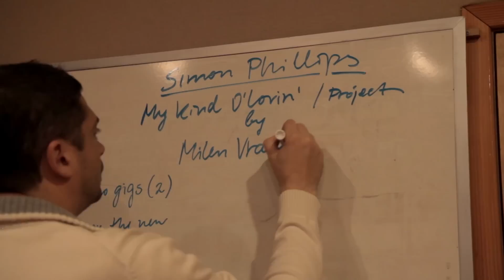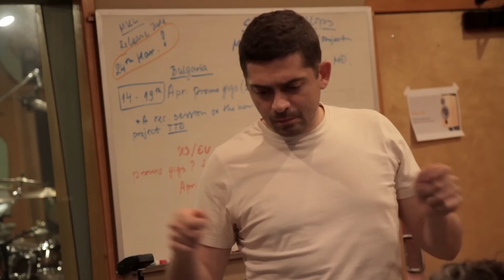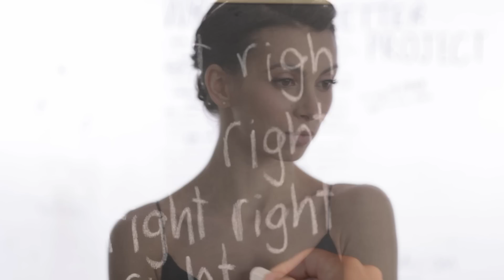Intelligent Music Project II feat. Joseph Williams - STEP IN LEARNIN' (Official Video)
Intelligent Music Project II - MY KIND O' LOVIN' (2014)
feat. Joseph Williams, John Lawton and Simon Phillips
Amazon CD
Amazon Digital

A colorful, multifarious and formidable listening experience, with hints of melodic hard rock and early prog, featuring drum legend Simon Phillips and the vintage vocals of John Lawton (ex-Uriah Heep) and Joseph Williams (Toto).
MY KIND O' LOVIN' is meant to carry the positive message of Intelligent Music Project I - THE POWER OF MIND. The album will present you a veritable flood of emotions coming across in a very melodic way featuring guitar licks and spacious orchestral flourishes. The true magnitude of the super group is yet to be felt in the strong melodies with acoustic patterns and impressive vocals of undiminished power.
Recording sessions for drums (Simon Phillips) and vocals (Joseph Williams) took place at Simon Phillips' Phantom Recordings studio in Los Angeles. Producer and composer Milen Vrabevski was provided full creative input by Simon Phillips in developing the course of compositions and musical ideas.

Lyrics:
1/ Stand in the sunlight, expecting you there
You hardly appear but, all that I could bear
There is no room for missing the thing you feel real
So you are here ready to have me
It’s all that I feel
2/ There’s no intention to stay out of line
My thoughts re-direct me to feeling so fine
I guess you’re creating my world and my life
To have it all… I will be there
I think that I care
Rf/ Step in learning… I got it right
Step in learning… makes everything bright
No concerning, to love you deep inside
Mid.P./ I keep on learning that heaven’s no fiction
True love’s so limitless to proving kind
Then I’ve just realized glance no restriction
I keep on learning it’s so easy to find
Rf contra: And if I step in learning a feelin’
I step in learning them all
A step in learning what’s right
And I find out/ deep inside the feeling
That it’s so fine with you

Producer’s Note:
Love is an integral part of cognition/awareness without doubt and mind limitations. Learning is cognition in this case. Step in learning – a step towards knowledge/cognition …
Reminder from 1/:
It is the genuine experience with excitement and a sense of profound understanding. When felt it becomes bigger than the truth – it is an active beauty + sense of self establishment. The acknowledgement for the loved one is genuine therefore beautiful as inspiration is. That is a pure divine love itself and complete acceptance (as in the heart of a child). The desire to explore without fear of failure/criticism leads to knowledge (truth of self for the world). All wonders are a result of doubt to knowledge transition.
We start with a trivial occurrence of a man waiting for his sweetheart who could run late… But … there is no way you could get annoyed or worry about the part of cognition you recognize. In practice the loved one is highly valued in your mind – pure, beautiful, and real, regardless of the circumstances.
That’s all you feel but … there is also … passion … (the mandatory component for successful and harmonized reality. This passion comes from the inspiration, the enthusiasm, i.e. God inside of you).
In the second stanza we reveal the positive disposition thanks to cognition. No intention to worry, get angry, be sad. You are calm and balanced against described prerequisites. Your loved one is your connection to God and your world with you together. You are always prepared to be the balanced and harmonized personality she values. Your mind is in tune with this state. Actually she creates it as she creates you.
Refrain reveals that the more you cultivate such a conduct and a state of spirit the more you come closer to the knowledge of a spiritual person in a state of enlightenment. Love is the best perquisite for it. Love cannot be obscured by doubt, jealousy and sense of possession. It is cognition’s creation which dominates in you …
Mid Part.: There, as a part of cognition, a fact is recognized that heaven is actually not a fiction but a state of genuine love without boundaries. Thanks to cognition you can see this infinity revealed in the eyes of the person next to you. You can also see that it is not brain surgery to reach the depths of cognition.
In the final chorus a notion is shared that if you rush for the learning of one emotion only, you assimilate all of them and acquire the right things in general. And in the emotional depths, in the state of enlightenment you realize what SHE truly is, and what she means to you.
This song plays the part of a Prima Volta in a potential sonata form although that is not our goal.